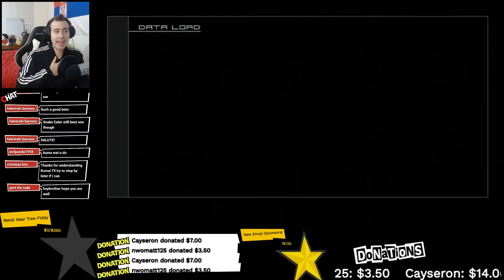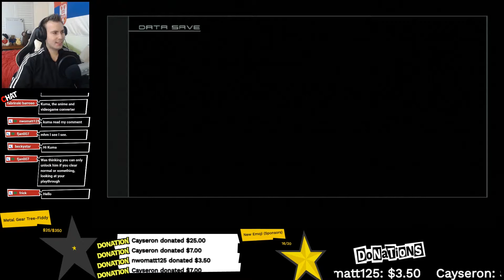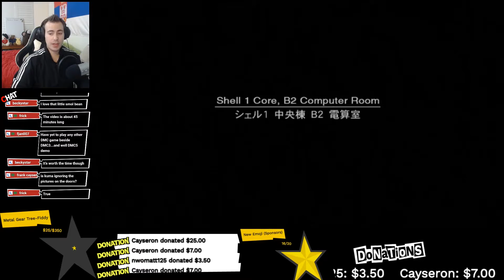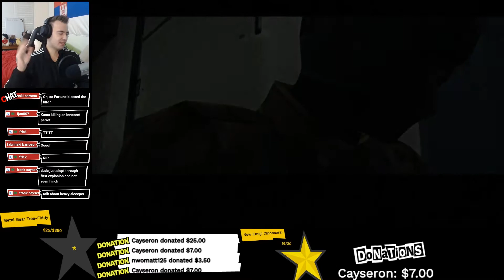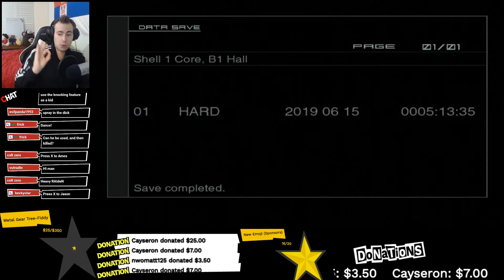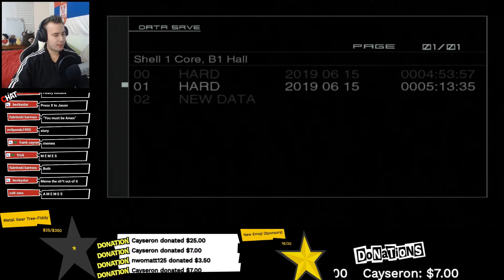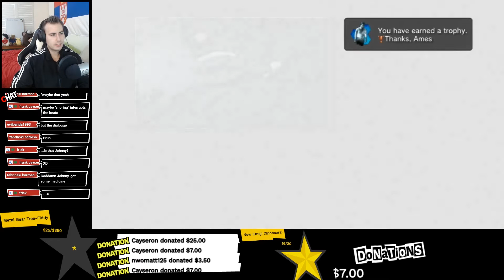Ames - La Li Lu Le Lo | METAL GEAR SOLID 2 Walkthrough -4-| Let's Play MGS2 Sons of Liberty HD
Metal Gear Portable Ops ►

Metal Gear Peace Walker ►

ストーリー トレイラー

Metal Gear Solid 5 Reaction, Metal Gear Solid 5 Blind Playthrough Part 1, MGS 5 Ending Reaction, Metal Gear Solid 5 Ending Reaction